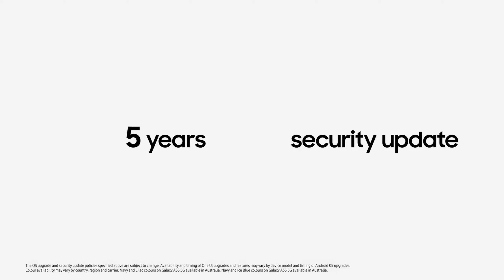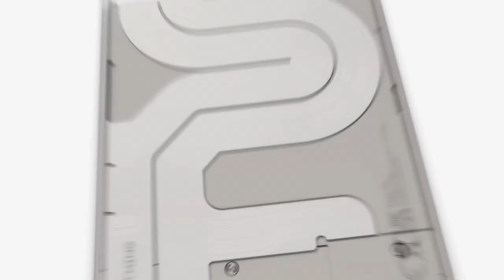Best Phone under 20000 in big billion day 2024 || Best Phone Under 20000 in Amazon Sale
Hello Friends aaj ki iss video me hamene discuss kare hai 4 best smartphones Jo aate hain under 20k so jaiye aur dekhiye puri video ko details se janne ke liye .

gadgets duniya, gadgetsduniya, gadgets world, gadgets dunia, gadgets lovers

1. best deals in amazon great indian sale
2. best deals in amazon and flipkart
3. best deals in bbd 2024
4. best 5g phone under 20000 in amazon sale
5. best phone under 20000 in amazon sale
6. best smartphone under 20000 in flipkart sale
7. best smartphone under 20000 in sale
8. best phone under 20000 in sale
9. best phone under 20000 in bbd sale 2024
10. best phone under 20000 in bbd sale
11. best phone under 20000
12. best phone under 20000 in 2024
13. best smartphone under 20000 in 2024
14. best mobiles under 20000 in 2024
15. best smartphone under 20000 in 2024
16. best camera smartphone under 20000
17. best smartphone under 20000 technical guruji
18. best smartphone under 20000 camera
19. top 5 best camera smartphone under 20000
20. best phone under 20000 in big billion day 2024